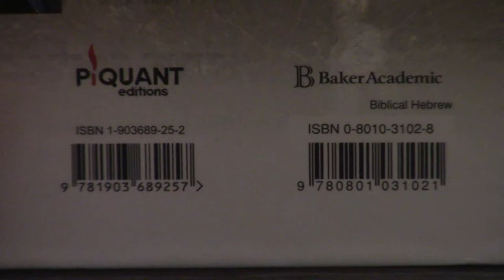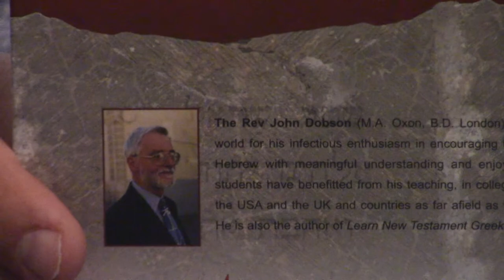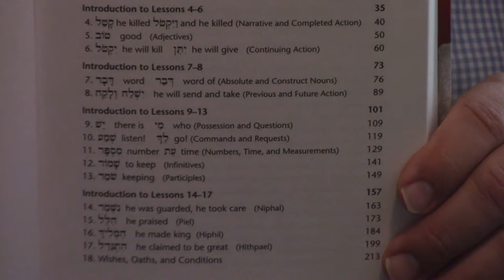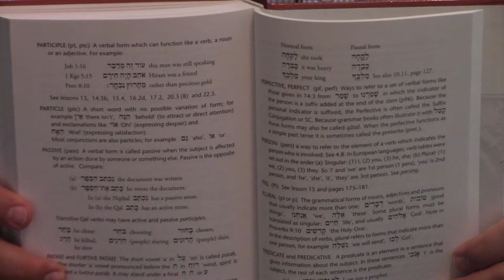The BEST Way To Learn Biblical Hebrew By John H. Dobson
It couldn’t be easier!!  Trust me, I’ve tried other ways and Dobson is by far the easiest.  I highly recommend.  God bless you!